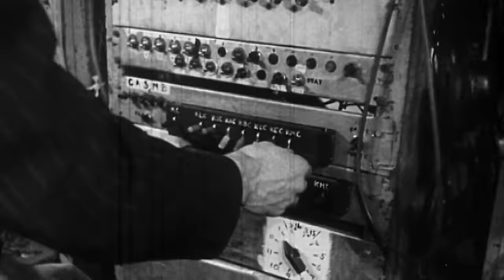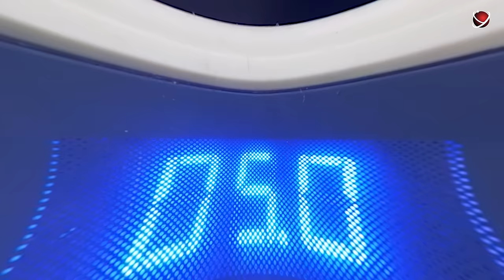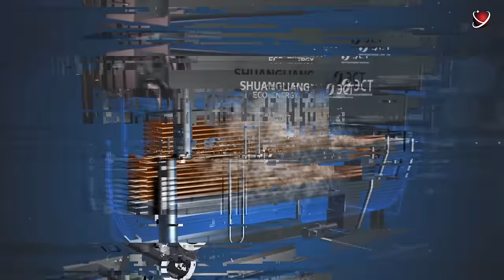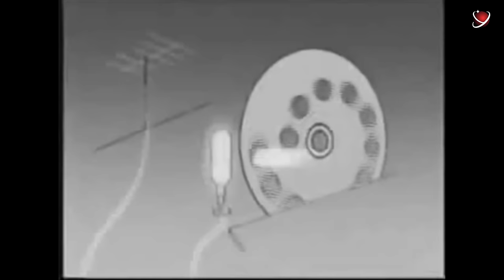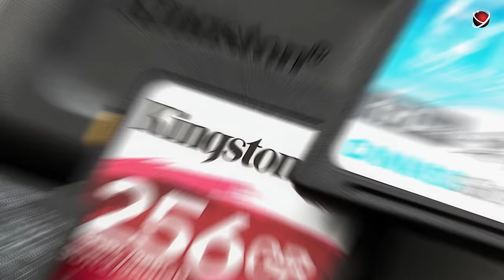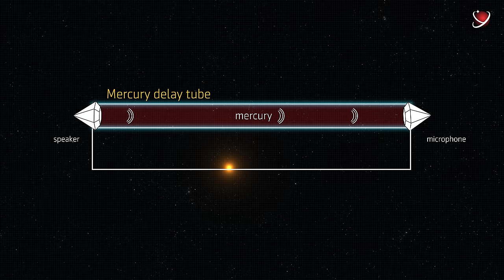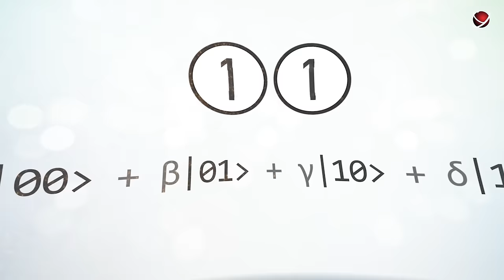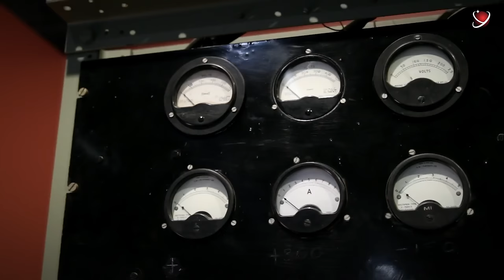Top Discoveries That Rewrite The Rules of Physics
We are so used to gadgets as they are all around us 24/7.
We have only a basic understanding of how they work, but that's enough for us.
Yet, some devices, even when you see them for the first time, make you wonder…
How?
Because the way such devices look raises more questions than answers. When in use, they can even make you doubt the inviolability of the laws of Physics. At least that’s how it seems.
And it's not just about the most advanced inventions.
In the not-so-distant past, people sometimes came up with such whimsical gadgets that, from a modern perspective, seem like something another civilization might have created.
And today, we'll explore some of the most fascinating things.
Will cars fly thanks to electrogravitation?
How does an electricity-free fridge work?
Can you watch a movie in 4K on... a mechanical TV set?
And what kind of wristwatch would an alien from the future wear?
Gadgets that defy the laws of physics?

RYV Team:
Voice Over: Kent Bleazard